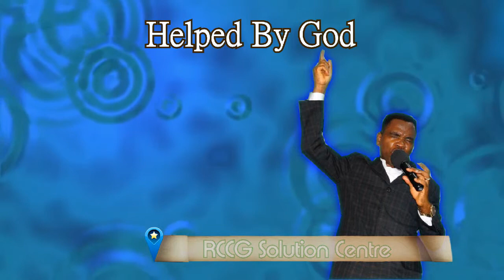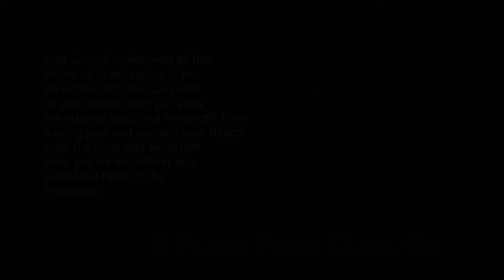Pastor Prince Obasi-Ike. Helped By God. Part 1. (Audio)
Redeemed Christian Church Of God
Solution Centre
Nairobi, Kenya
Pastor Prince Obasi-Ike
Helped By God